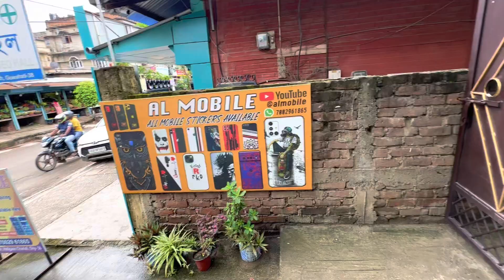NEW STOCK UPDATE 🔥Second hand mobile Guwahati 😀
Address Hatigaon Chariali Ajanta path